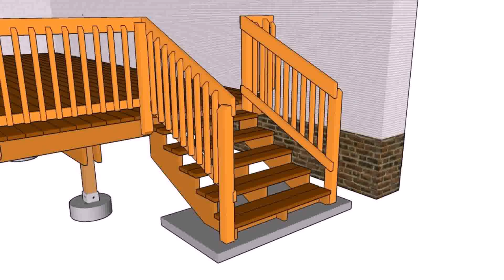Wood Deck Stair Railing Designs (see description)